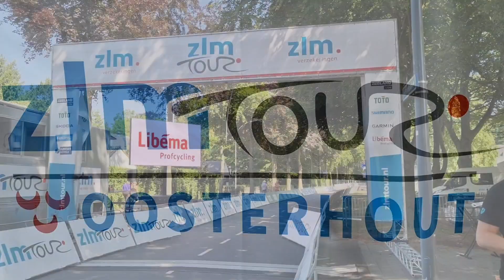ZLM-tour, profronde door Zuid-Nederland. Etappe 4 Oosterhout-Oosterhout. Het Vertrek.